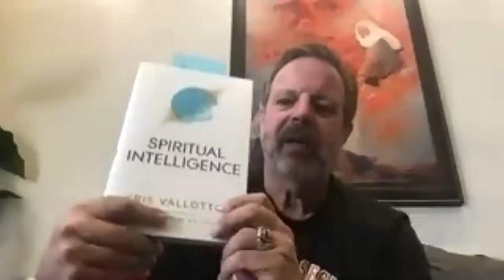Are You Spiritually Intelligent? Test Your SQ (feat. Kris Vallotton)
The Shaun Tabatt Show is fueled by MistoBox Coffee. to get $10 off your 1st order.

Two quotients analyze our minds and emotions: I.Q. and E.Q. But @KVMinistries believes we are ignoring a deeper dimension--spiritual intelligence (S.Q.). Because believers have the mind of Christ through the Holy Spirit, we have the capacity for brilliance. God invites us to embark on a journey of discovery as he reveals mysteries and helps us bring our perspective in line with his--transforming our understanding and endowing us with spiritual intelligence.

Books mentioned in this episode:

►Spiritual Intelligence: The Art of Thinking Like God

| Listen to The Shaun Tabatt Show |

| Connect with Shaun |

The Shaun Tabatt Show is an interview-based program connecting you with thought leaders from across the globe, digging into important topics like creativity, personal development, marketing, health, spirituality, and more.

The Shaun Tabatt Show is proud to be part of the Destiny Image Podcast Network.

Shaun’s 1st loves are his faith, family, books, coffee, and running. By day he works for Nori Media Group as an Acquisitions and Marketing Publishing Executive. He also serves a select number of clients through his PR company. Shaun and his wife are the proud parents of 10 AMAZING children.

Follow Shaun on social to keep up with the latest, and meet many of the incredible guests he’s been honored to have on the show.